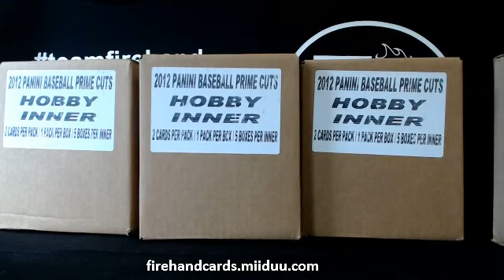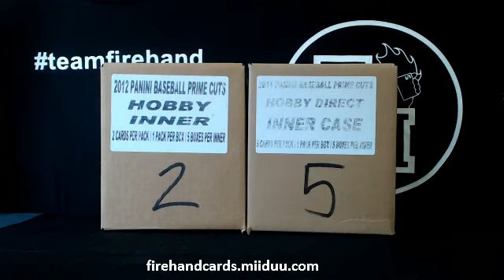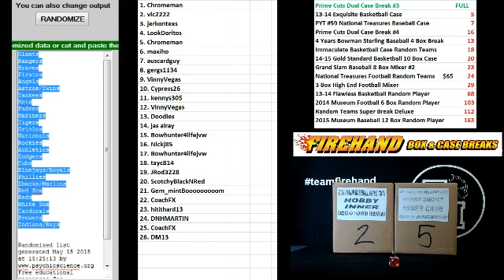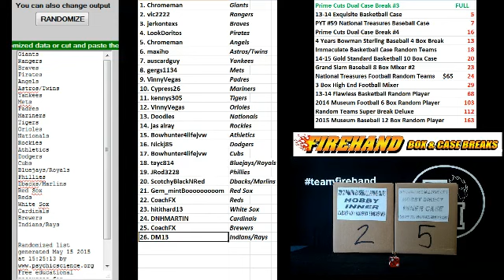Team Draw Results ~ Dual Case 11 &amp; 12 Prime Cuts Baseball Package #3 ~ 5/15/15